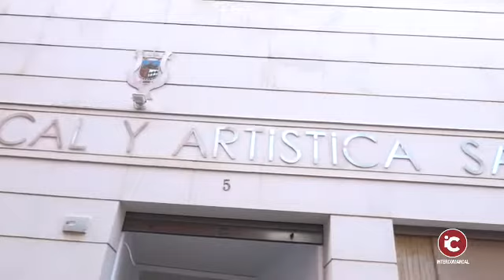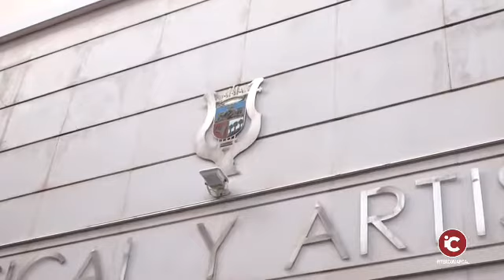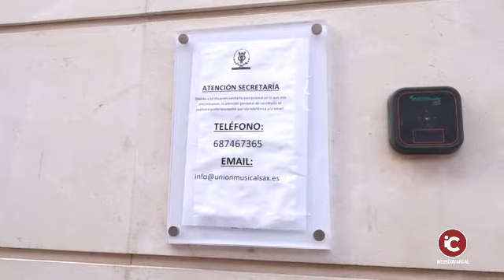Entrevista (completa) a José Francisco Girona en Intercomarcal TV (14-09-2020) - Unión Musical Sax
Entrevista realizada el 14 de septiembre de 2020 en Intercomarcal TV al presidente de nuestra Sociedad, José Francisco Girona, con motivo de las obras de remodelación de nuestro local social y del concierto en honor a la Virgen de los Frutos realizado el 12 de septiembre de 2020.